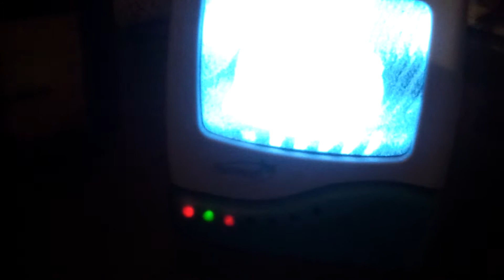Let's do it tonight! Maddox sings himself to sleep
My 4 year old has gone from Wheels on the Bus to Top 40 hits, lol. His favorite songs include We might not get tomorrow, nee-yo pit bull, sky full of lighters, ANYTHING Katy Perry, ColdPlay, etc. I'm proud to say my kid ROCKS at the age of four, haha. No video quality here, it's just hilarious to hear this every night